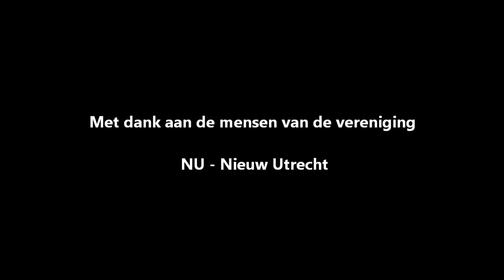Omfietsen met Nieuw Utrecht langs tijdelijk ruimtegebruik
Omfietsen... Het barst van de plekken waar het nieuwe Utrecht tot leven komt. Plekken met creatief - vaak tijdelijk - ruimtegebruik. Vereniging Nieuw Utrecht fietst met je mee langs onbekende plekken in de stad - Buurland in Tuinwijk Oost, Made by U in Lauwerecht, de Cartesiusdriehoek en Werkspoorkathedraal. Opgenomen op 24 mei 2014 tijdens 'Stad van de Toekomst' (Culturele Zaterdag).